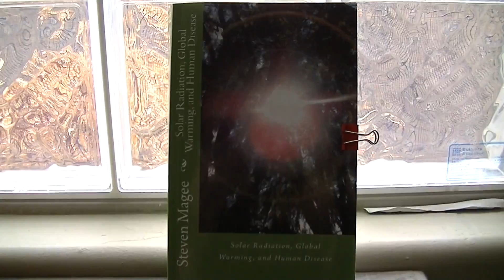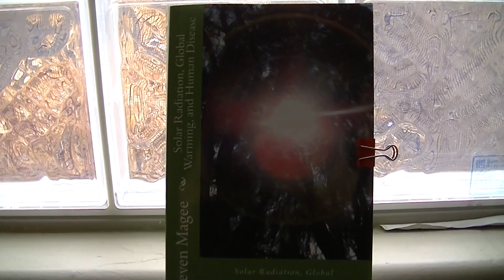Privacy Window Plant Growth Experiment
The plant on the outside of this window is showing greatly accelerated growth patterns in the reflected light from the rippled window.  It is the fastest growing plant of its type in the entire garden!  It appears to be approximately three times accelerated, wheres the same plants under normal Low-E coated smooth reflected light appear to show only double acceleration.  I am interested to see if the plant on the inside shows accelerated growth patterns in the highly distorted light that comes through the window.  The plant is a Dieffenbachia (Dumb Cane).